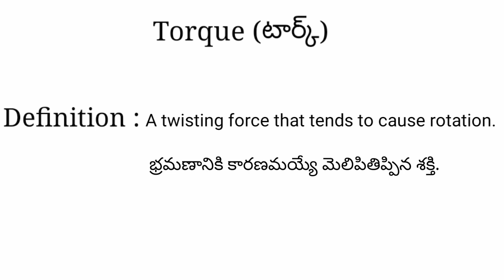Torque meaning in telugu with examples | Torque తెలుగు లో అర్థం @Meaning in Telugu